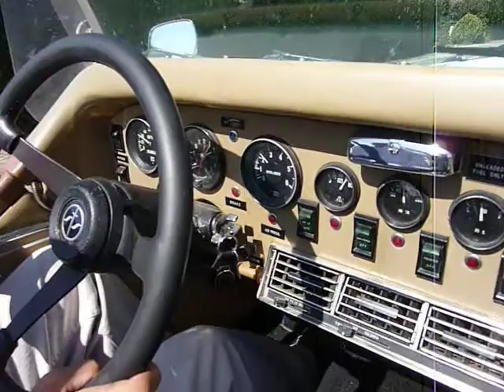excalibur de 1975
ca décoiffe !